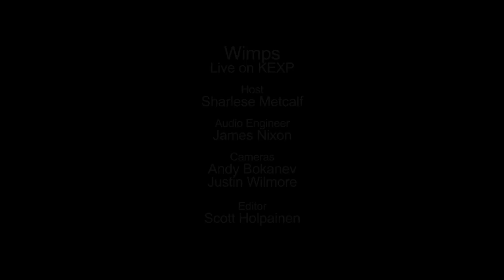Wimps - Grump (Live on KEXP)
presents Wimps performing "Grump" live in the KEXP studio. Recorded 12-15-12.

Host: DJ Sharlese
Audio Engineer: James Nixon
Cameras: Andy Bokanev & Luke Knecht
Editor: Scott Holpainen